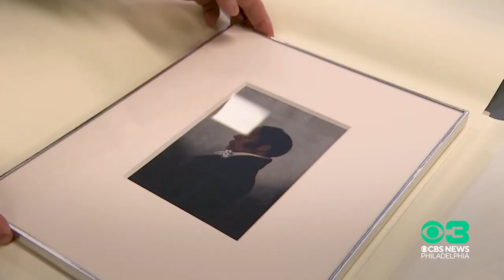The Pulse of CBS Philadelphia: Feb. 19-23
This week, a horse that was galloping on I-95 is safely back in its stable, a South Jersey cosmetology school receives a grant from Beyoncé’s foundation, the legacy of James Forten continues with a surprise family connection and more.

This is The Pulse of CBS Philadelphia 💚